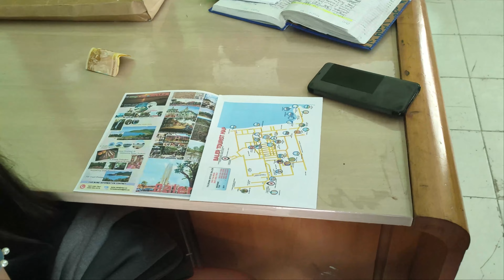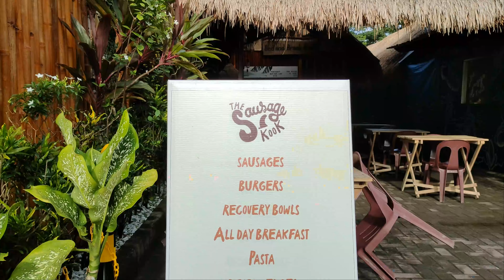Aurora Province - Ditumabo Mother Falls and Baler Surf Trip Part 2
Part 1 of this video was about Ditumabo Mother Falls is located at San Luis, Aurora. It is known for being 140 ft. High! with 30 meter wide basin and it's cold water from the highland of Sierra Madre Mountain Range. It is also a must visit place in Baler, Aurora.

This is the part 2 na matagal ng na-pending. Though naging matagal due to work stuff, I still tried hard to make it worthy to watch.

See you on the next vlog! Ingat!